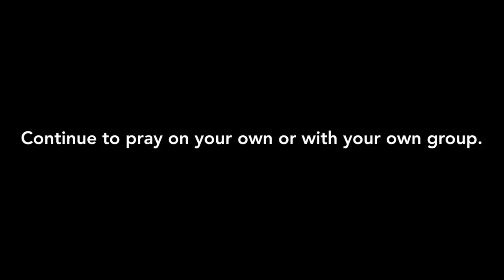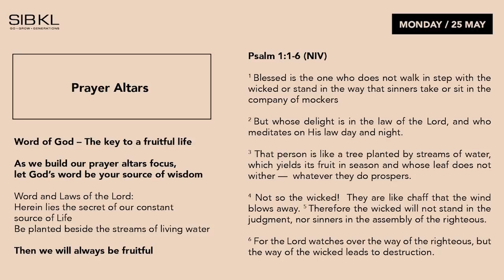SIBKL 10:10 Prayer Online | 25 May 2020: with Pr Lew Lee Choo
𝟏𝟎:𝟏𝟎 𝐏𝐑𝐀𝐘𝐄𝐑 𝐎𝐍𝐋𝐈𝐍𝐄 | Join Pastor Lee Choo as she leads us in Prayer Devotion Time on weeknights at 10PM for about 10 minutes. ⁣⁣

🙏Prayer Topic: Prayer Altars (Psalm 1:1-6)